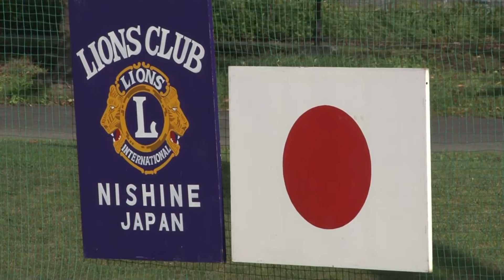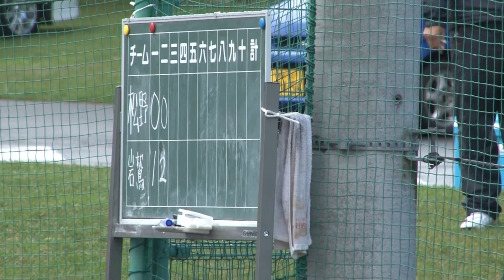西根ライオンズカップ少年野球大会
八幡平市内の野球チームが参加した西根ライオンズカップ少年野球大会が１０月３日開催されました。今年のプロ野球は岩手県出身の大谷、畠山らが活躍して大きな盛り上がりをみせています。今回参加した選手にとっても将来の大きな目標としてがんばってほしいと思います。